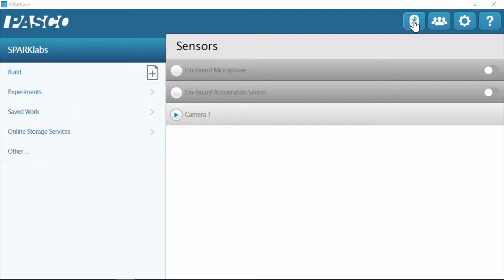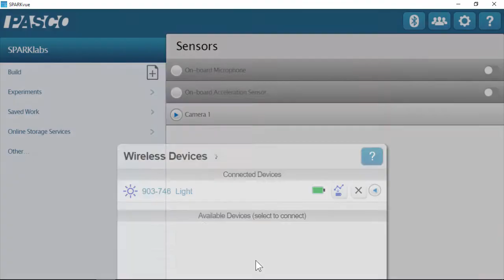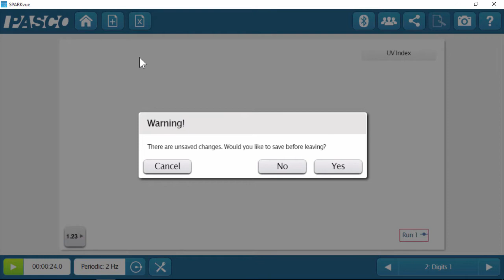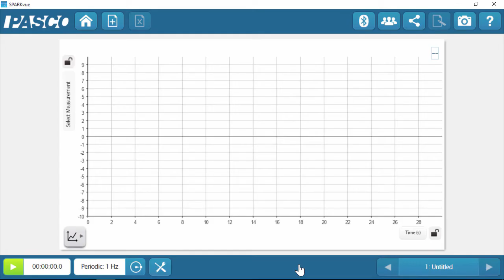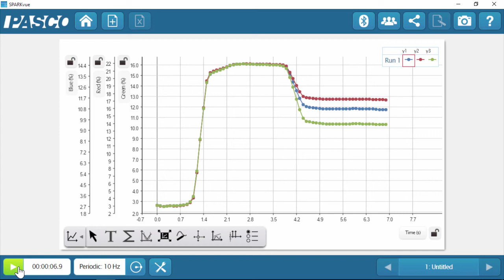Wireless Light Sensor Overview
Learn about the capabilities of the PASCO Wireless Light Sensor (PS-3213). We first use its ambient sensor to investigate the UV light-blocking capabilities of eyeglasses, and then we explore the reflection of light from different color surfaces.